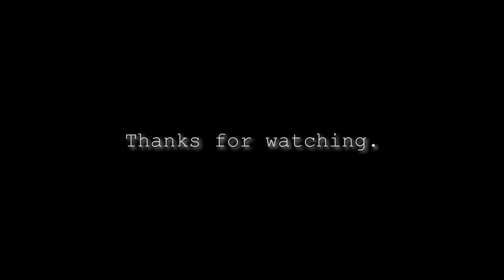Sony a7iii , Sony 85mm. 2022 4K Video Test ,,The Forest,,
Sony a7iii in video test 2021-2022